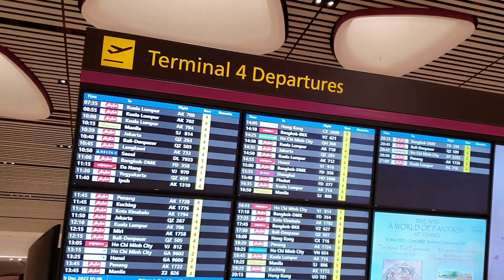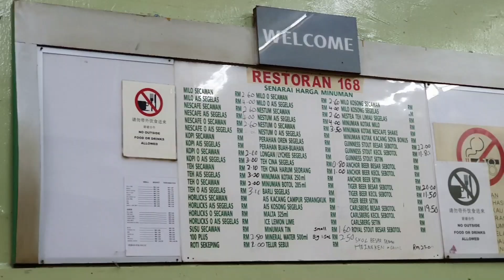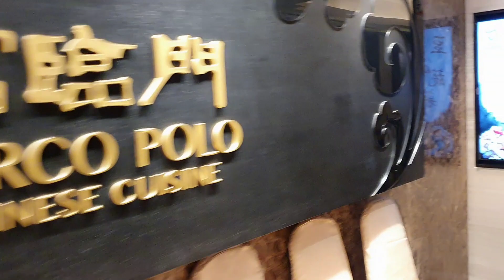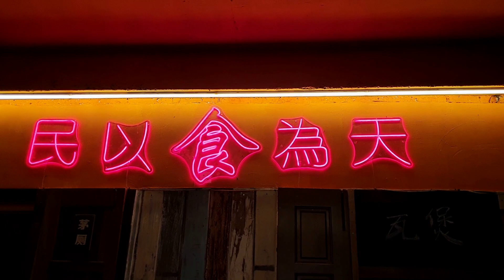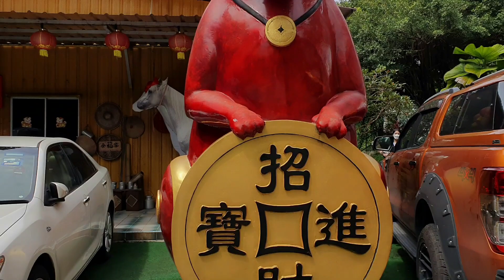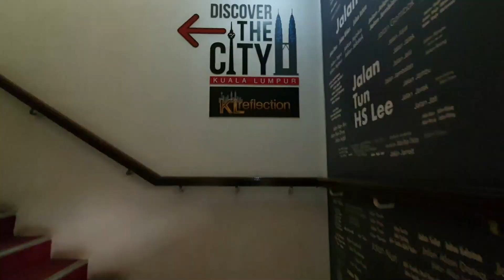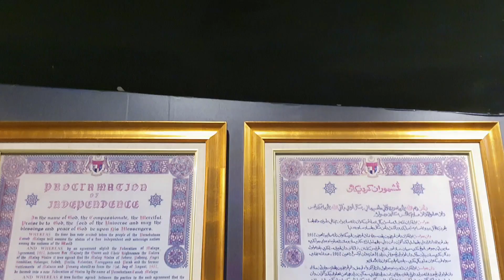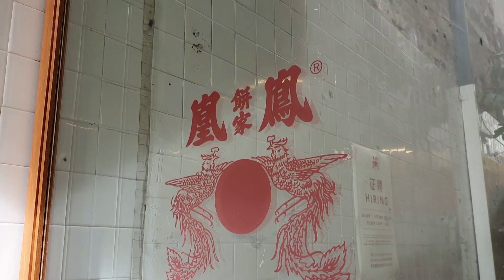Kuala Lumpur vlog: 5 day itinerary in Malaysia 🌺☪️✈️ (Christmas special🎄)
ITINERARY IN DESCRIPTION BELOW 🔽

Directed and Filmed by: Ng Zheng Hong

Hey Cozie Homies!

Hope everyone is doing fine as we approach the end of 2023! To kick-start the festive season, I have finally edited my vlog to Kuala Lumpur🎄 Even though this trip was made a year ago, I hope to bring in some cozy Christmas vibes to you through this video :)))

I spent a total of 5 full days there, and I've tried my best to compile an itinerary where I list down the names/locations of the places I have visited!

Wishing you a Merry Christmas and see you in my next videooo

🕰️Timestamps for Itinerary🕰️
0:00 Preview

1️⃣ SATU - Day 1
0:15 Day 1 at Changi Airport
0:43 Booked a Grab from KLIA to KL city centre (~45min)
0:57 Peel Road Hakka Yong Tau Foo Restaurant
1:33 Sunway Velocity Mall
2:49 Bukit Bintang (Pavilion Kuala Lumpur)
4:59 Claypot Chicken Rice at Kedai Kopi 168, Pudu
5:45 Nearby night market (within walking distance)

2️⃣ DUA - Day 2
6:23 Day 2
6:34 Alor Backspace Street Art
8:13 Sungei Wang Plaza
8:41 Marco Polo Chinese Cuisine (went for dim sum)
9:42 Suria KLCC (Petronas Twin Towers)

3️⃣ TIGA - Day 3
11:28 Day 3
12:01 Pik Wah Bar & Cafe
12:36 Petaling Street and Kwai Chai Hong 鬼仔巷
14:20 Thean Hou Temple
17:27 Sunway Velocity Mall (ate at Zen House Japanese Vegetarian Restaurant)
18:17 DayOne DayOne Noodles

4️⃣ EMPAT - Day 4
18:42 Day 4
18:51 KL City Gallery
20:32 Merdeka Square and Sultan Abdul Samad Building
21:37 St Mary's Cathedral Kuala Lumpur
22:12 Jamek Mosque
22:46 The National Museum of Malaysia
24:38 Night Market along Jln 3/93, Taman Miharja

5️⃣ LIMA - Day 5
25:49 Day 5
25:55 The Hungry Tapir
26:19 Purple Cane Tea House
26:39 Walking around Petaling Street
27:02 BookXcess RexKL
28:21 Fung Wong Biscuit
28:57 Central Market
29:41 Kuala Lumpur Railway Station
30:20 LaLaport Bukit Bintang City Centre
31:51 Home Sweet Home